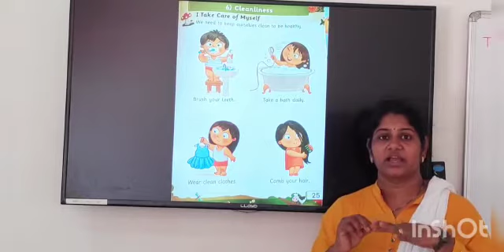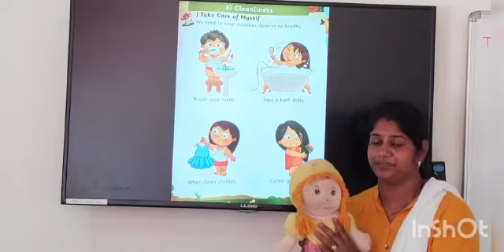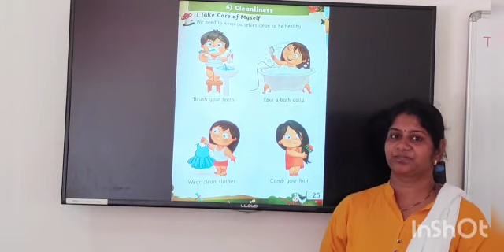NURSERY ,SUB-EVS, CHAPTER- 6 CLEANLINESS, SESSION -1 I TAKE CARE OF MY SELF